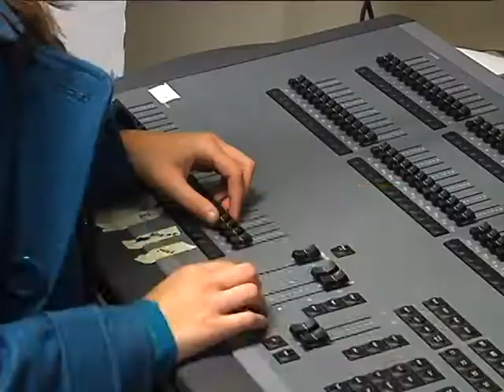Third Wave Digital Campus Tours: Darton College Campus Life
Darton College wanted a custom web presence to distinguish their unique offerings from other colleges and universities. There were two main objectives when developing the new website: create a unique, interactive site that will serve as a marketing tool to help boost enrollment and to redesign the look, navigation, layout, and content of the existing website to make it more engaging and user-friendly.

Third Wave Digital delivered a broadband enabled interactive web presence loaded with advanced features and a highly interactive graphic user interface. Darton College's new website features several embedded web video presentations including student virtual tours of the college's academic and campus offerings. Third Wave's skilled design and creative team also created a highly interactive campus map along with an interactive "Darton Details" segment to encourage visitor exploration of the school via the website.

In addition to the new front-end design, embedded videos and enhanced navigation, the Darton College website required the creative team at Third Wave Digital to work closely with the college's highly talented and skilled IT team to implement their backend functionality and content management system. Through close collaboration, Third Wave Digital's new design and navigation was flawlessly integrated into Darton's own content management system.

About Third Wave Digital
Third Wave Digital is a comprehensive web design, development and support firm specializing in complex web presence creation for small to mid-sized businesses and higher education institutions. Third Wave Digital is a division of Colbarton Corporation which offers full service advertising agency services though Third Wave Advertising, and complete Web hosting solutions through Third Wave Host. Third Wave Digital is headquartered in Macon, Georgia with satellite offices in Atlanta, Georgia and Orlando, Florida.